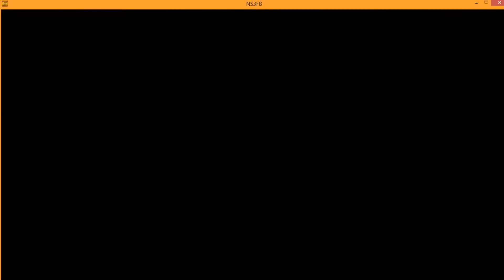Ultimate Ninja Storm 3 Full Burst PC Edo Kisame VS Edo Zabuza